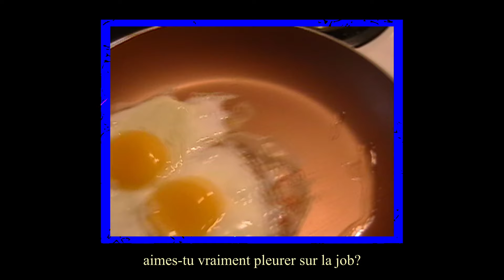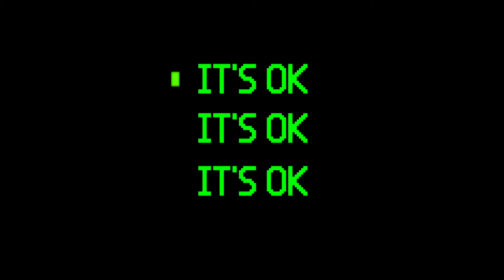Embo/phlébite - Pleurer sur la job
Pleurer sur la job

Vidéo offerte, réalisée, filmée et montée par Juliette S Turcot

Musique par Embo/phlébite
Tout les instruments sont joués par Raphaël Léveillé, Gabriel Lapierre et Agathe Dupéré en alternance. Enregistrés empilés et découpés par Navet Confit